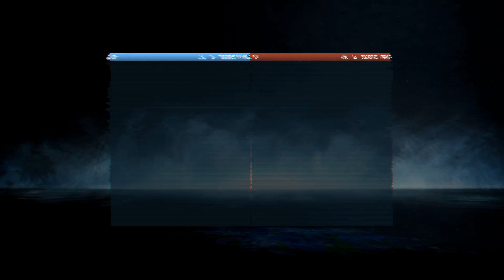AIR DOMINATION EP.1 feat. Matimi0 and Lvlcap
COMMUNITY DAY INFO:
DATE: FRIDAYS
TIME: 4PM EST

PASSWORD: egb